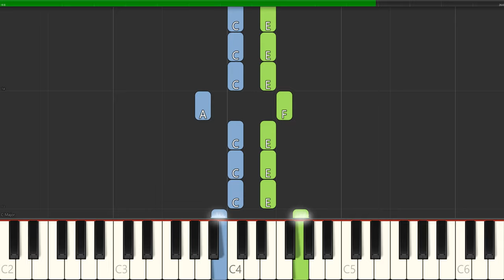Learn How To Play Centipede With This Piano Tutorial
The Is an original composition by Nano Piano! Enjoy this funny song that is a lot of fun to play. Start with the right hand at a slow tempo. Once you have mastered the right now, begin slowly with the left. Once each hand can play their parts separately, slow play hands together!